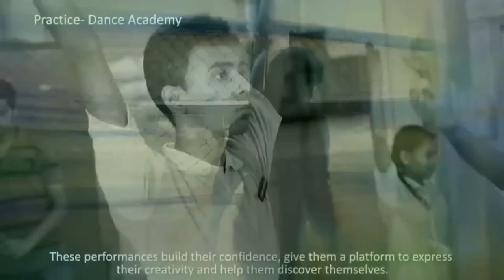BeSt MoTiVAtioNAL ViDEo EvER..... IN CreaTIVe StyLE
THIS IS THE SMALL CONTRIBUTE TOWARDS THE SOCIETY FROM ME WHAT I THINK IS VERY IMPORTANT.

MOTIVATING IS A BIG THINGS WHO CAN MOTIVATE CAN DO ANYTHINGS